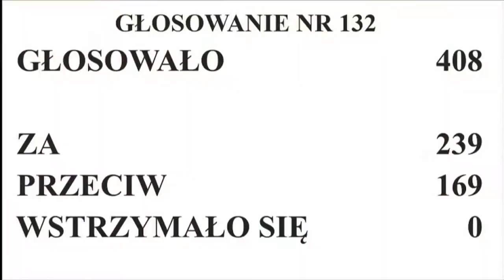Podsumowanie 1. posiedzenia Sejmu - dzień dwunasty (20 grudnia 2023)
Podsumowanie dwunastego dnia pierwszego posiedzenia Sejmu X kadencji z dnia 20 grudnia 2023 roku.

Tematy:
► Ustawa o górnictwie
► Uchwała o KRS
► Ustawa budżetowa
► Spór o zmiany w mediach publicznych

Źródła:
► sejm.gov.pl